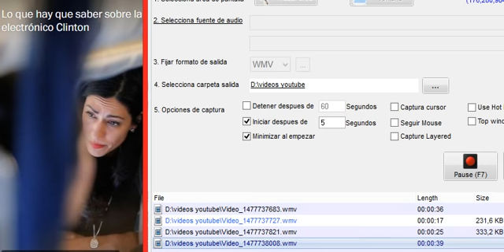Sólo 2 puntos separan a Clinton, Trump en la última encuesta de seguimiento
Hillary Clinton y Donald Trump están separados por sólo dos puntos porcentuales en un nuevo Post-ABC News Washington seguimiento de sondeo , poniendo fin a una semana en la que la carrera ha endurecido como grupos republicanos básicos han vuelto a veces de Trump.

Los votantes probables se separaron el 47 por ciento de Clinton y el 45 por ciento de Trump, de acuerdo con la encuesta llevada a cabo de lunes a jueves. Eso ha cambiado poco desde una fracción de 48-44 en el seguimiento de los resultados del día anterior, que cubrió de domingo a miércoles, pero es un endurecimiento sustancial desde el pasado fin de semana cuando Clinton llevó por un amplio margen.